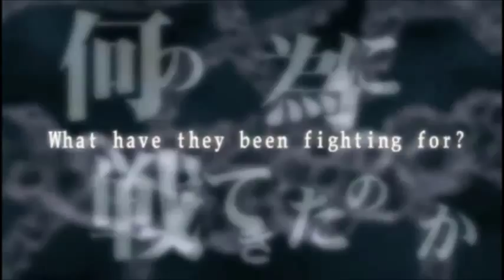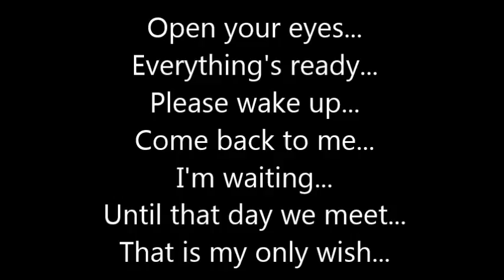Amonimus VS Rengoku II: The Stairway to H.E.A.V.E.N (1F - Superbia)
Taking the role of an Autonomous Dueling Armed Machine, or ADAM for short, players will punch, kick, blast, swing, drill, and strafe through eight destructible levels of Rengoku 2: The Stairway to H.E.A.V.E.N. Featuring 360-degree movement and lock-on mechanics, the game also includes options to upgrade ADAM with over 300 weapon combinations such as large hammers, drill foreheads, and Armageddon inducing guns. Four gamers can play together in one of many multiplayer games using an Ad-hoc wireless connection. Character designs are by Jun Suemi, and the theme music is by Chan Kwong Wing. Game is made by Hudson Soft and Konami Corporation.